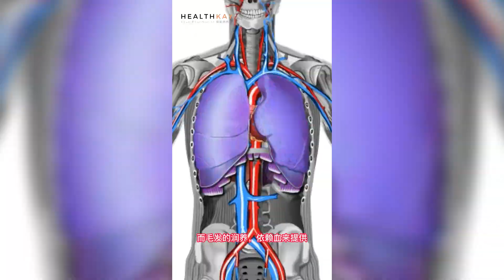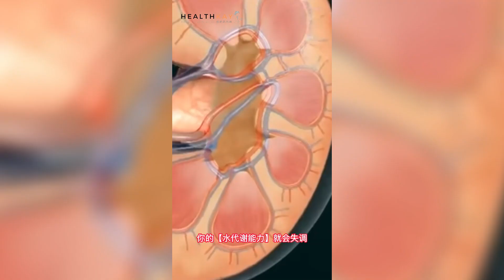HealthKay 聊聊肾虚的后果 - 女人肾虚的后果 - 男人肾虚的后果 - 肾虚的后果知多少 - 严重吗肾虚的后果 - 关心一下肾虚的后果 - 肾虚的后果与症状 - 肾虚的后果需看医生吗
如果肾虚且得不到及时的正确的纠正，那么极可能引发哮喘、慢性支气管炎、肺气肿、慢性腹泻、糖尿病、慢性肾炎等疾病。 除了常见的内科疾病，生殖系统疾病亦不例外，如女性月经紊乱、不孕症、更年期提早，男性前列腺增生、性功能障碍、不育症等。 此外，人体的听觉灵敏度、呼吸、头发生长、唾液的生成也与肾密切相关。

肾虚的10大信号 · 1、身体总是怕冷. 有的人很怕冷，大家都觉得热，他还觉得冷，夏天他也要穿多一点的衣服。 · 2、不缺觉却总打哈欠. 中医上讲“肾主欠”

肾阴虚：主要症状是腰膝酸软，两腿无力，心烦易怒，还会有以下诸症：眩晕耳鸣、形体消瘦、失眠多梦、颧红潮热、盗汗、咽干、男子阳痿或阳强不倒、性欲亢进，遗精早泄，妇女

肾虚的种类有很多，其中最常见的是肾阴虚，肾阳虚。 肾虚的症状：肾阳虚的症状为腰酸、四肢发冷、畏寒，甚至还有水肿，为“寒”的症状，性功能不好也会导致肾阳虚；肾阴虚的症状为“热”，主要有腰酸、燥热、盗汗、虚汗、头晕、耳鸣等。

肾虚吃什么食物能补？
冬天一般可以选用核桃、枸杞、狗肉、羊肉、黑芝麻、龙眼肉等温性食物。 肾虚有阴虚、阳虚之分，进补时对症用膳，方可取得显著效果。 肾阳虚可选服羊肉粥、鹿肾粥、韭菜粥等温肾壮阳之物；肾阴虚宜选服海参粥、地黄粥、枸杞粥等滋补肾精之品。 适当运动，健肾强身。

肾虚的人喝什么茶？
肾阴虚的人平时生活中可以多喝些滋阴补肾的茶水，比如枸杞茶、菊花茶、桑葚茶、红枣茶、何首乌茶等。 也可以喝些红参茶、麦冬茶、五味子茶以及熟地黄茶等。 另外，肾阴虚的人还可以在中医辩证指导下服用一些中成药进行调理，比如六味地黄丸、知柏地黄丸等。

肾虚有什么问题？

肾虚可以通过相关的表现来初步判断，那么肾虚的症状和后果是什么呢？ 肾是人体的先天之本，若长期肾虚，会使人的体制，急剧下降，导致免疫力下降，因为肾气不足则无力推动血液运行，则无法将养输送到全身，从而产生病症，其次是会影响夫妻性生活，，再有就是会萎靡不振，影响生活，工作和学习，总之不治疗是得不偿失的。

长期肾虚有什么后果？ 如果出现长期肾虚，患者会出现耳鸣、耳聋、失眠等表现，严重时会影响患者的生活质量，并且会诱发肾脏疾病、高血压等病症的出现。 男性还会出现阳痿、早泄等表

男性严重肾虚会导致多种后果，严重影响心、肝、肺、脾等部位。此外，它还将对精神和记忆产生巨大影响。因此，如果发现肾虚，一定要注意及时治疗